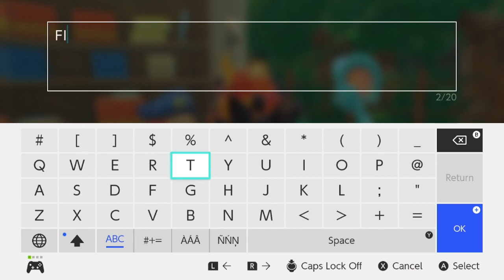Kirby and the Forgotten Land | Cars and Majima (Stream 1)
Kirby and the Forgotten Land, the first truly 3D Kirby game in the mainline series. Sucked into a vortex Kirby must now save the Waddle Dees and traverse this new world. What eldritch abomination awaits our pink puff ball, and will our cute side kick betray us? Time will tell. Now let's vibe with Kirby as a car.